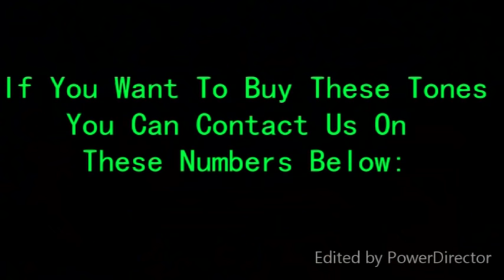Roland XPS 30 Keyboard New Indian Tones Best | M. 7888469606 | Same Like Fantom G6,X6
The New Tones Of Roland XPS 30 Best  Same Like Fantom G6,X6 Performance
To Buy This Plz Contact M. 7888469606
Presentation By Expert Music